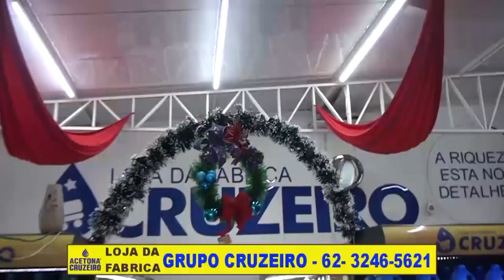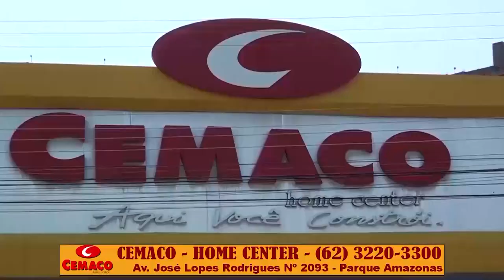PGM AUTO GIRO COMPLETO 10- 02- 2024